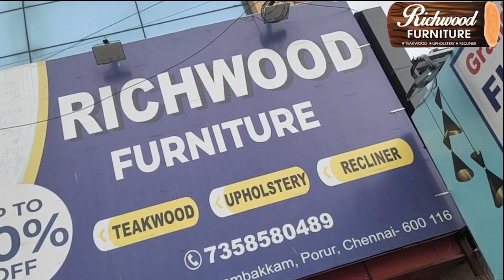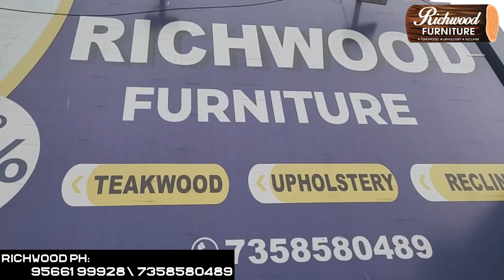குறைவான விலையில் தரமான பர்னிச்சர்|CHENNAI LARGEST LUXURY FURNITURE SHOWROOM| richwoodfurniture porur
Hey guys! Richwood Furniture is one of the best furniture shops in Chennai, where you can get top-quality LUXURY FURNITURE SOFA

The furniture at Richwood Furniture comes with 5 years warranty and comfort guarantee. If there's any damage, the brand rectifies it with no minimum cost applied.

ADDRESS:
No.6, 35, Arcot Rd, near by Copper Kitchen,
 Karambakkam, Ramakrishna Nagar,
 Porur, Chennai  600116
You're free to use this song in your YouTube videos by creating an account with Uppbeat and downloading the track!